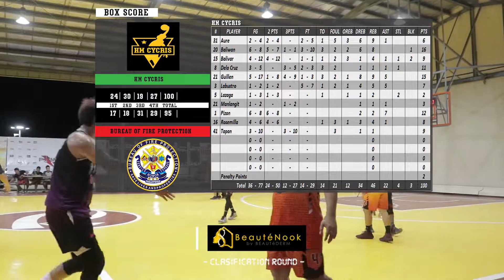BASKETBALL LEAGUE | TCH_ASPIRANTS CUP SEASON 2 | D16G1 | HM CYCRIS VS BUREAU OF FIRE PROTECTION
Basketball Highlights @ Robinsons Place Tagum, Tagum City Davao Del Norte

HM Cycris outlasts Bureau of Fire Protection

HM Cycris notched their first victory of the season as they defeated Bureau of Fire Protection, 100-95. HM Cyrcis did everything right in the first half as they cruise to a 19-point lead, 54-35. BFP showed grit in the third frame as they battled back, cutting the deficit to seven. BFP managed to cut the deficit into two with under two minutes remaining but Guillen was clutch as he willed his team to its first victory. BFP’s Agustin had a monster double-double with 18 points and 14 rebounds in a losing cause!

(HM CYCRIS VS BUREAU OF FIRE PROTECTION)